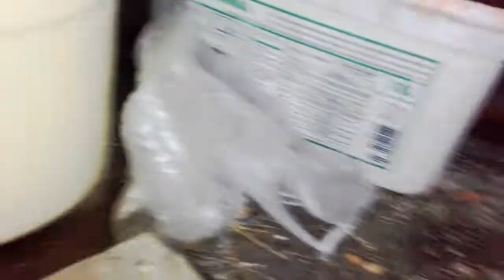Vlog #2 Karmienie królików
Zostawcie suba